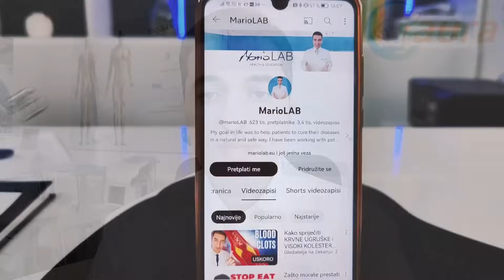Piti svaki dan i nikada nećete dobiti GRIPU ili PREHLADU!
"Hello, my dear viewers! Today, I'm excited to share with you a powerful natural remedy to combat viruses, bacteria, the flu, and the common cold. 🦠🤧 This remedy, when taken twice daily, can help boost your immune system and keep illness at bay.

Join me in this informative journey to better health and well-being. Together, we can stay strong and healthy! 💪🌿 NaturalRemedy ImmuneBoost HealthyLiving MarioLAB"

0:00 INTRODUCTION
0:15 DO WE NEED ANTIBIOTICS?
1:15 PART ONE DRINKS
1:59 THE SECOND PART OF THE DRINK
❤️ Thank you for following us !!! 👉